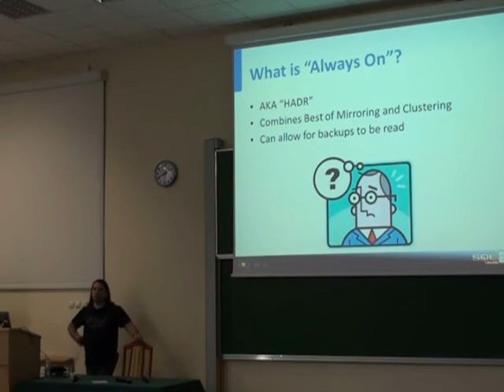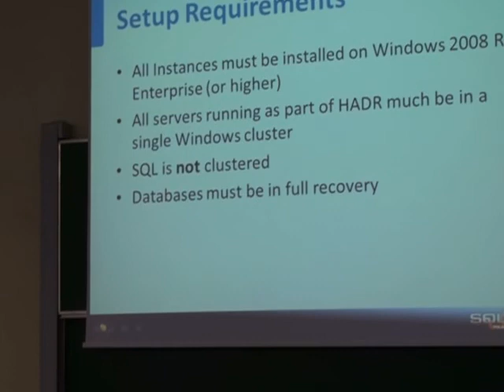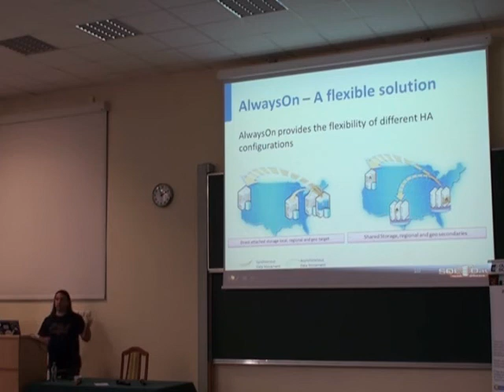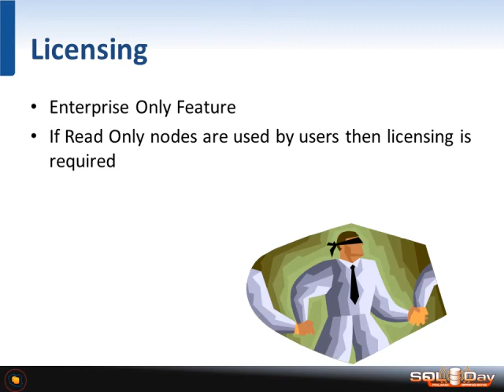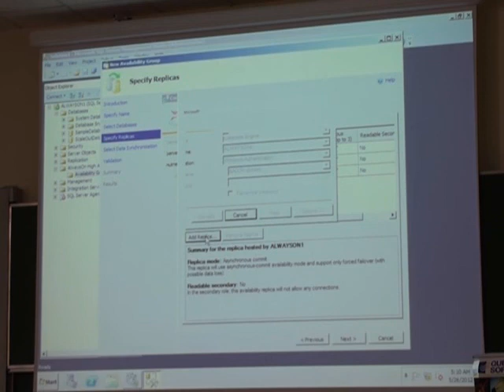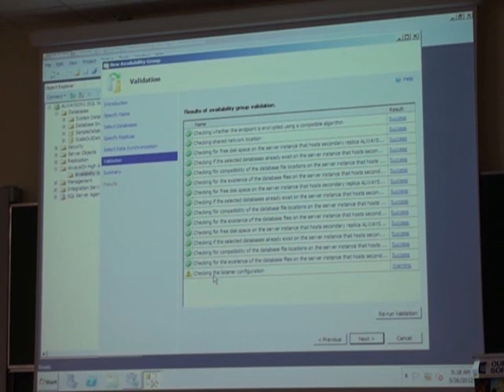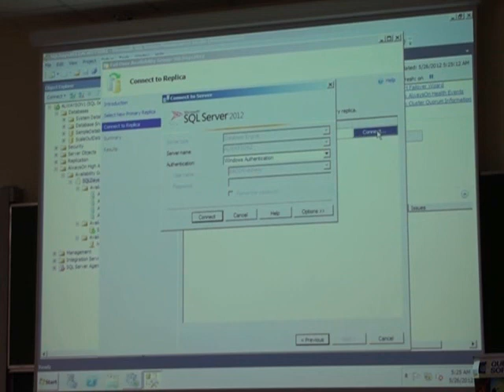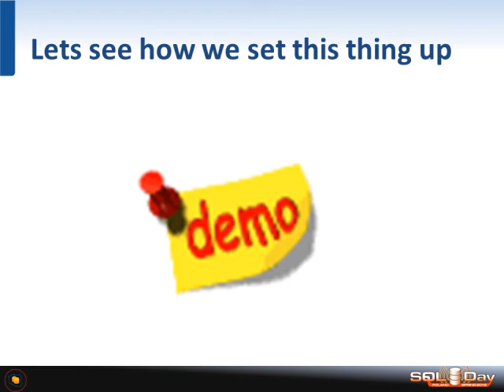SQL DAY 2012 | DBA Track | Session 9 - Using SQL Server 2012′s Always On by D.Cherry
In this session we will look at the features which are provided with Microsoft SQL Server 2012 as part of the "Always On" features including site to site configurations to allow of a large scale high availability solution without the need for any high end SAN storage solution. Additionally we will be looking at the ability to have redundant servers which can be used for reporting or for taking your backups reducing the load from the production database. We will also look a unique use case using SQL Server 2012′s Always On feature to scale out the reads to syncronous read only copies. Learn how to setup "Always On" Lean how to leverage "Always On" to increase production performance by offloading reporting and backups.